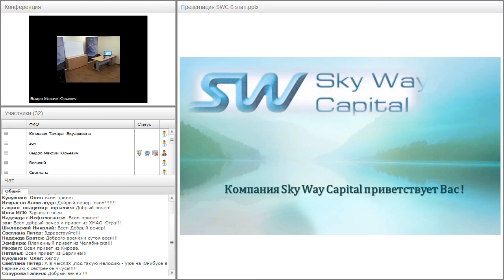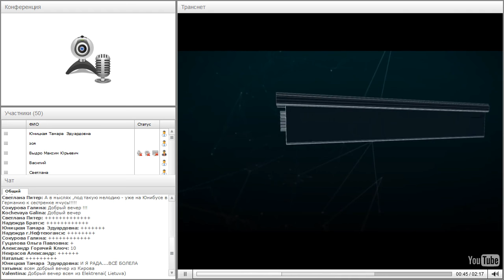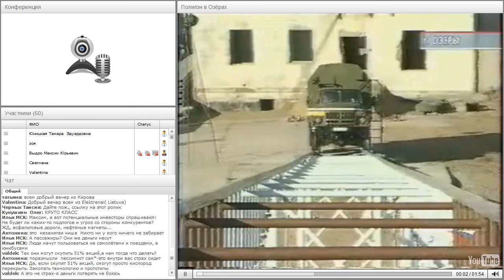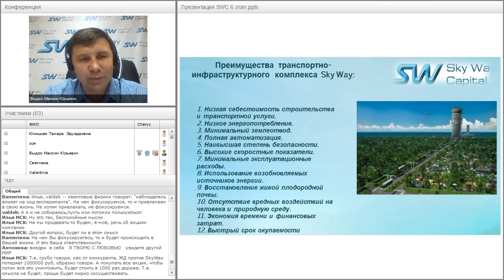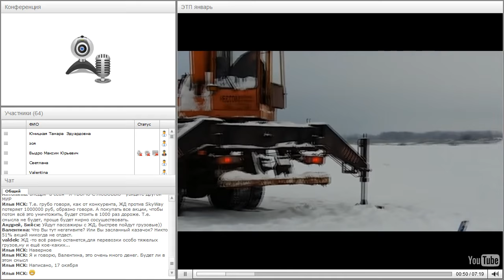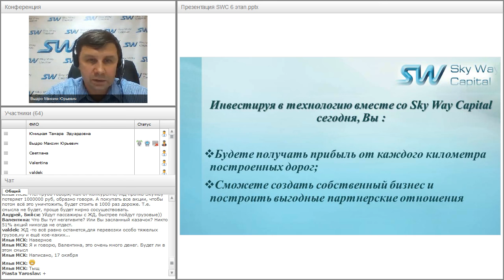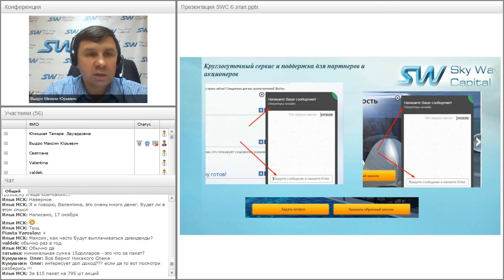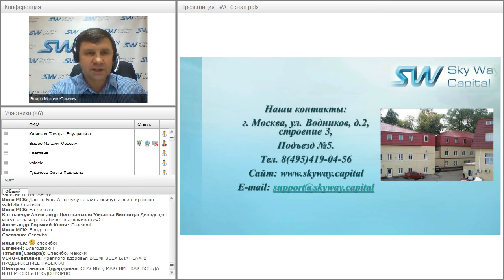Вебинар от 25.01.2016. Презентация инвестиционной компании SkyWay Capital.